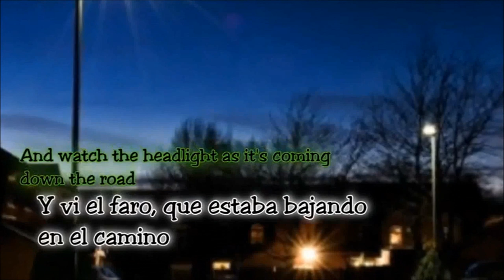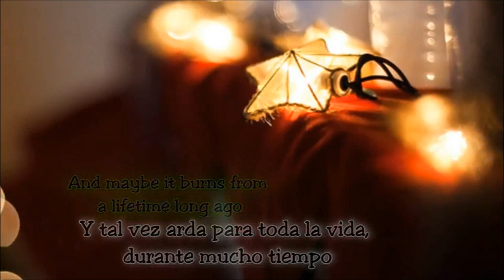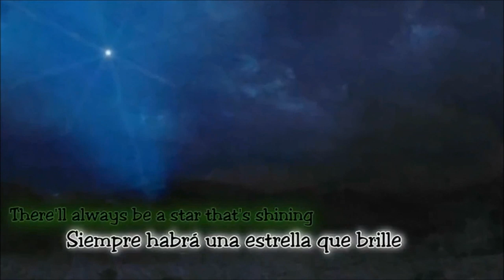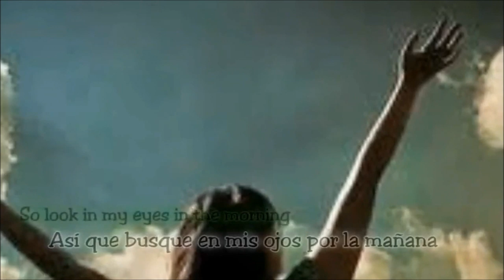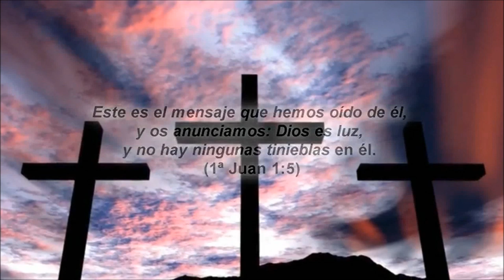Anthem Lights - Where the Light Is (2011) [With Lyrics/Español]